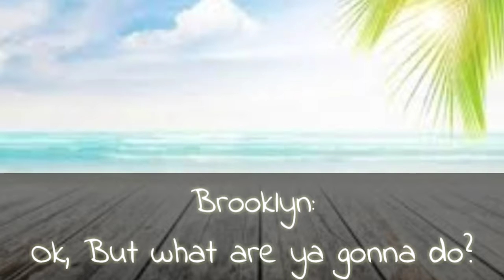Two Birds, One Stone ||Episode 1